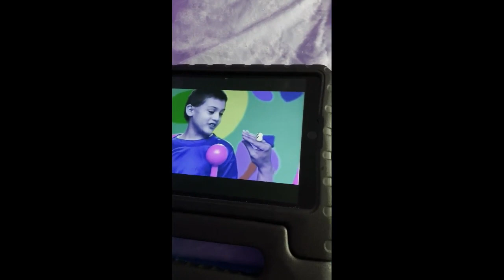Pat A Cake